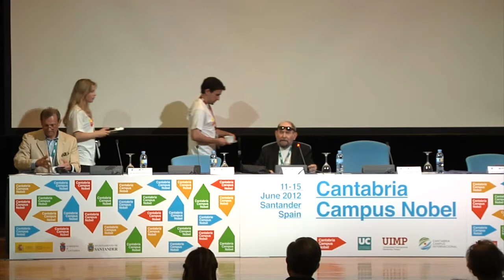Sydney Brenner. "Biotecnología"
Sydney Brenner, Premio Nobel de Medicina (2002), nos explica varias claves del desarrollo de la Biotecnología.